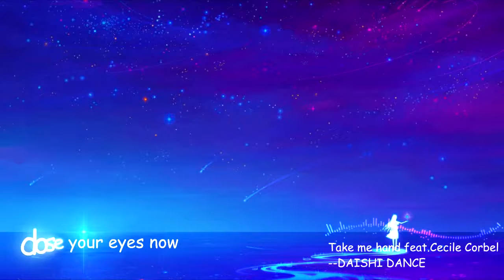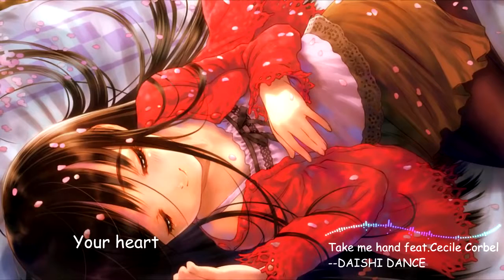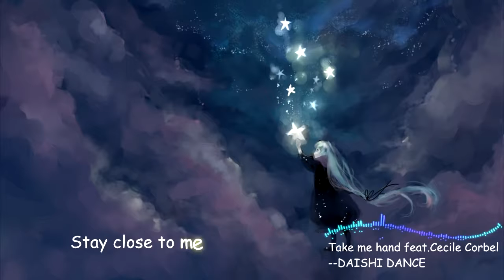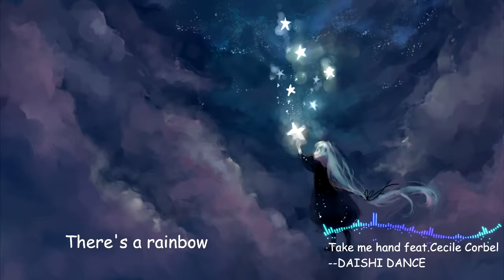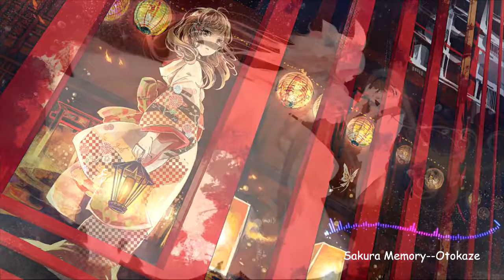（BGM）節奏感超強的音樂系列（第四期） 空靈，靜寂，靈動 Music Series with Strong Rhythm #4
歌曲列表 By ユリ
1.  00:00  Take me hand feat.Cecile Corbel -- DAISHI DANCE
2.  04:23  An Avenue -- tsunenori
3.  08:35  So Beautiful -- 甘雨
4.  11:43  Save the flavor -- Otokaze
5.  16:28  Sakura Memory -- Otokaze
6.  20:20  Remember -- 7AND5
7.  24:45  You -- Approaching Nirvana

轉貼自：Bilibili
原作者：゜MineMe

結果第一首就開口了owo